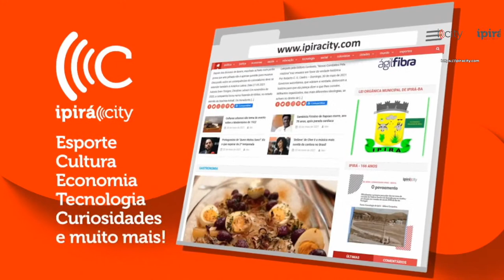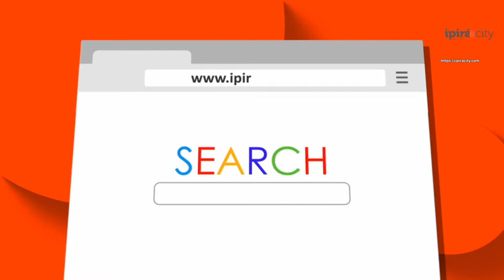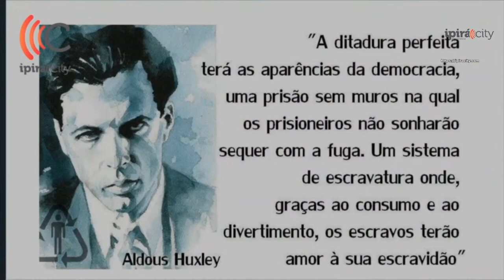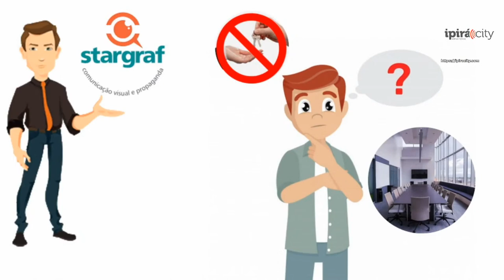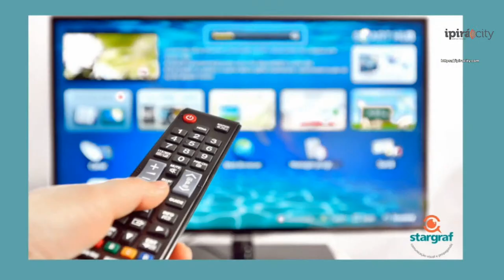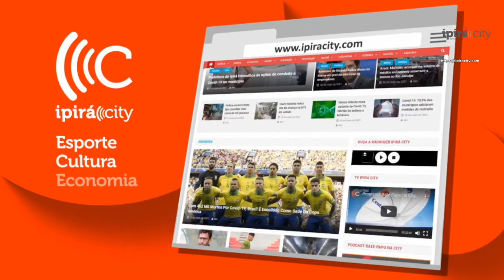Nielson Buraem - Vereador - PSD - Tema: Política Ipiraense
Programa Bate Papo na City
Apresentação: Jorge Wellington e Jonny Costa
Papo Esportivo com Gleidson Souza
Convidado: Nielson Buraem - Vereador - PSD
Tema: Política Ipiraense

Foto: Ipirá/Agência Rossi